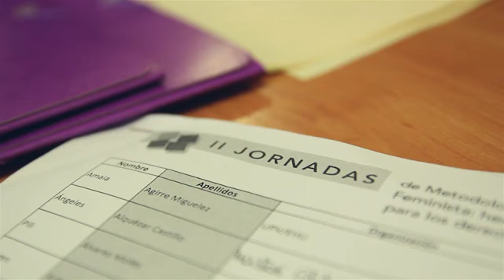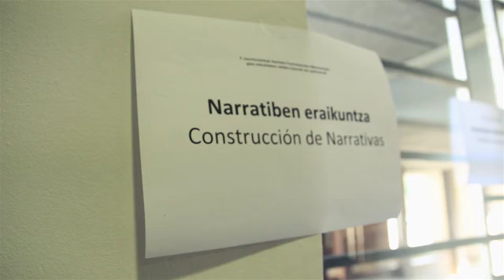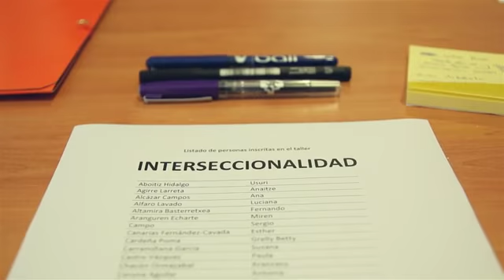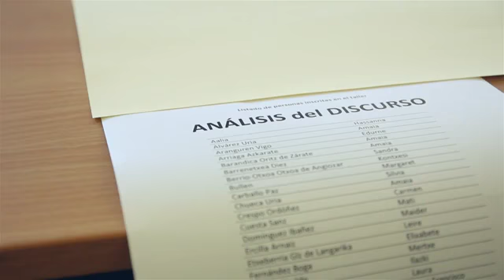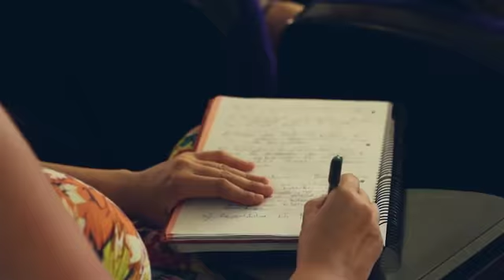Video relatoria II Jornadas de metodología de investigación feminista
II ikerketa
Este video resume el contenido de las II Jornadas de Metodología de Investigación Feminista: herramientas y aplicaciones para los derechos humanos que, organizadas por el Instituto Hegoa y SIMReF (Seminario Interdisciplinar de Metodología de Investigación Feminista) tuvieron lugar los días 19 y 20 de junio de 2014 en Donostia.
En él se recogen reflexiones de las personas ponentes y participantes en las jornadas en relación con los temas tratados esos días: avances, dilemas y retos de la epistemología feminista en la actualidad; confluencia entre universidad y movimientos sociales en la investigación feminista; propuestas del feminismo decolonial; y, sobre todo, las tres herramientas metodológicas específicamente analizadas en las Jornadas (Interseccionalidad, Construcción de narrativas y Análisis del discurso) y su aplicación en las investigaciones feministas.
Bideo hau Ikerketa Metodologia Feministak: giza eskubideen aldeko tresnak eta aplikazionak II Jardunaldien laburpena da. Jardunaldiak Hegoa Institutuak eta SIMRef-ek (Seminario Interdisciplinar de Metodología de Investigación Feminista) antolatu zuten Donostian, 2014ko ekainaren 19 eta 20an.
Jardunaldien hizlari eta partehartzaileen hausnarketak barnebiltzen dira han landu ziren gaien inguruan, besteak beste: epistemologia feministaren gaur egungo aurrerapen, zalantza eta erronkak; unibertsitate eta mugimendu sozialen arteko loturak feminista ikerketetan; feminismo dekolonialaren proposamenak; eta, batez ere, Jardunaldietan zehar aztertutako hiru tresnak (Intersekzionalitatea; Narratiben eraikuntza eta Diskurtso analisia) eta haien aplikazioa ikerketa feministetan.
Organiza: Hegoa y SIMReF
Realiza: Curruscu
19 y 20 de junio de 2014

*PUBLICADO EN EL CANAL DE MZC FORMACIÓN PARA SER USADO COMO MATERIAL DIDÁCTICO.